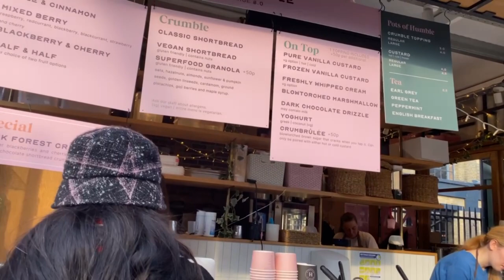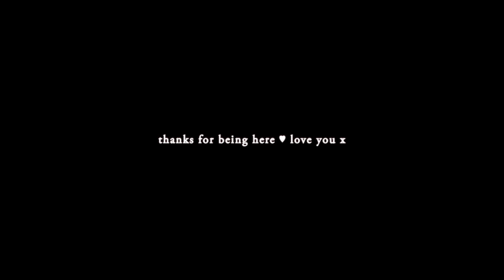new london home + I cut my hair! | march vlog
Here's my monthly vlog for March 2023! I show my best friend around my fav spots in London, move houses and have a hair makeover! I can't believe I have been so consistent with this challenge I've set for myself to film every month of this year! Hope you enjoy it :)